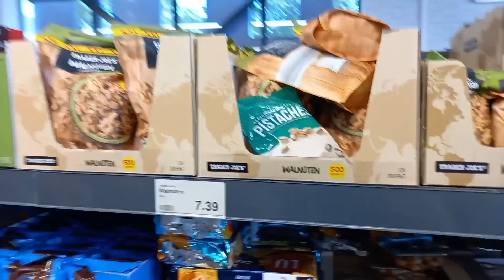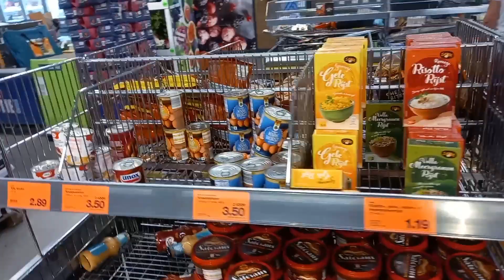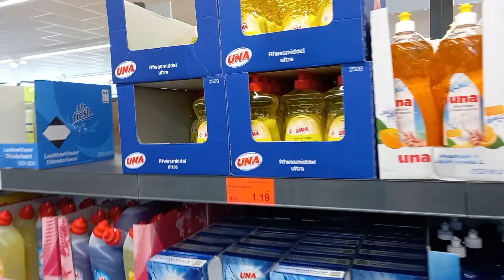Życie i ceny w Holandii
opowiadam jak się żyje w Holandii i pokazuję przykładowe ceny produktów.